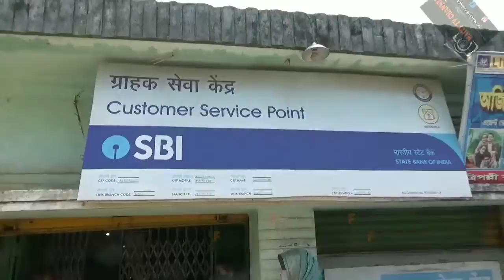Heavy Customer Gathering|Graamin SBI Customer Service Point On Tripally bazaar,East Medinipur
Subject:Heavy Customer Gathering|Graamin SBI Customer Service Point On Tripally bazaar,East Medinipur

Description: More customer gathering in SBI customer service point, TRIPALLY bazaar, East Medinipur, date:07/04/2020.

                             Coronavirus
1. Wash hands often use soap and water Or an alcohol- based hand rub.
2. Cover your mouth and nose if you cough Or sneeze with the inside of your elbow.
3. Don't get close to any one who has cold Or flu like symptoms.
4. Go to the doctor if you have a fever, cough or feel that it is difficult to breathe.
5. If you go to the market, don't touch animals Or anything in the area thay stay.